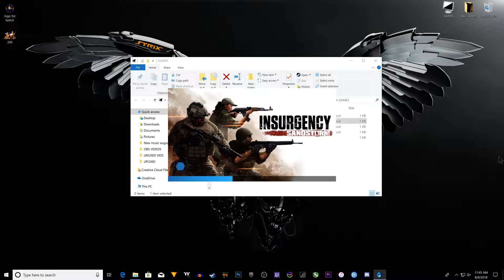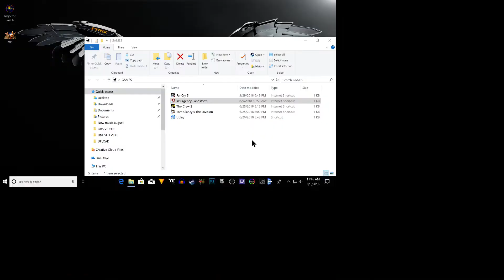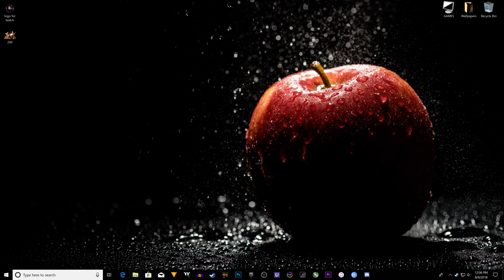Insurgency Sandstorm Live Beta First Play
The game is super rough and basic looking right now, but I was still having fun with it and wanted to keep playing. First impressions, are that I want to see the graphics ramped way up, the sprint speed ramped way up, the jumping height and speed ramped way up, the reloading speed ramped way up,,, you get the point. But honestly I like the way it looks, and the overall layout of the menus and controls, and like I said, I was having fun. No regrets on the pre- order purchase, especially because the price was right. Hope  it gets way way cleaner, crisper, and sexier by next month when it officially launches. More vids coming soon, I just gotta get some rest before work tonight. Thanks